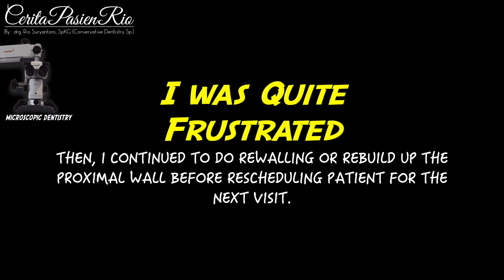TWO VISIT ROOT CANAL TREATMENT, COMPOSITE FILLING POST ENDO, RUBBER DAM STANDARD EMAS ISOLASI GIGI❗️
SINGLE VISIT ENDODONTIC TREATMENT FOLLOWED WITH COMPOSITE RESIN RESTORATION IN MAXILLARY LEFT 1ST MOLAR ❗️

PERAWATAN SALURAN AKAR DILANJUTKAN DENGAN PENAMBALAN RESIN KOMPOSIT DIREK PASCA ENDO PADA GIGI GERAHAM RAHANG ATAS❗️

a patient came with symptomatic apical periodontitis with irreversible pulpitis in maxillary left first  molar. after taking a proper informed consent, i started my dental treatment.
here are the procedure:
1. gingivectomy / electrosurgery: Actto50A
2. Rewalling: low shrinkage stress flowable composite resin (palfique bulkflow) and high filler loading, high viscosity flowable composite (palfique universal flow, super low)
3. shaping with one curve (micro-mega)
4. passive ultrasonic activation using ultraX (eighteeth)
5. 3D obturation using fast fill and fast pack (eighteeth) and ceraseal bioceramic sealer (metabiomed)
6. coronal seal: low shrinkage stress flowable composite resin (palfique bulkflow)
7. core build up: high filler loading, dual cured flowable composite resin (rebilda dc, voco)
8. final layer: high esthetic universal/packable composite resin (palfique asteria)
10. microscope: labomed prima